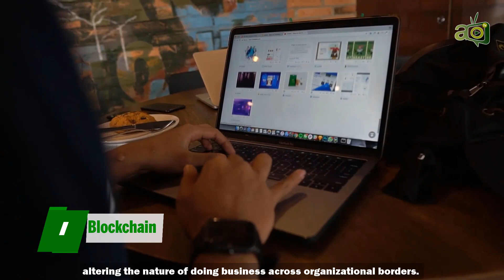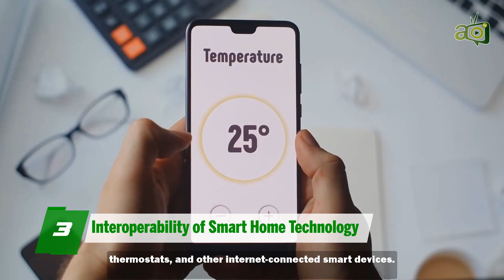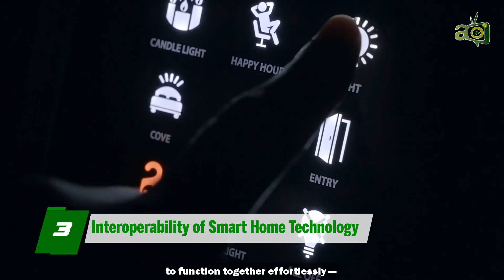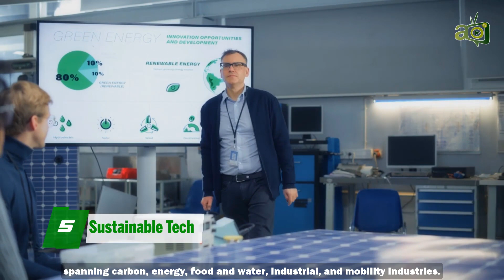5 Biggest Technology Trends of 2022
Another year of hope and rehabilitation has begun. Many tech trends accelerated in 2021 as a result of the post-pandemic world we live in today.

We made it through the pandemic thanks to technology, which continues to reinvent and restructure how we work, live, and interact. But what awaits us in 2022?

In this video, we’ll look at the five biggest technology trends of 2022, plus a surprise bonus at the end.
Hey there, and welcome to After School TV. The channel that inspires you to explore opportunities to achieve your life goals and make more impact.

1. Blockchain 0:56
2. Metaverse 1:25
3. Interoperability of Smart Home Technology 2:32
4. Cybersecurity Mesh 3:28
5. Sustainable Tech 4:23
Bonus: Automation 5:29